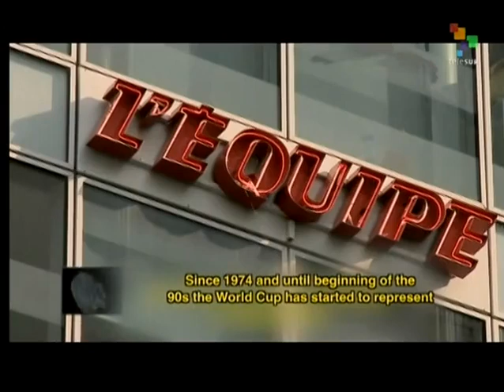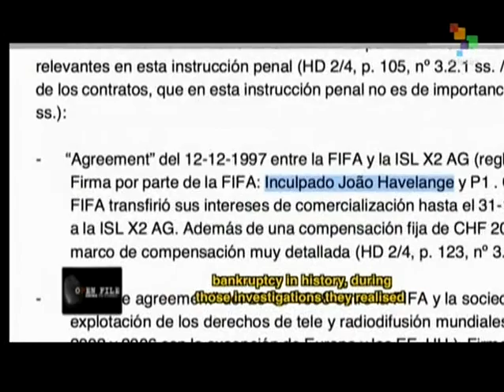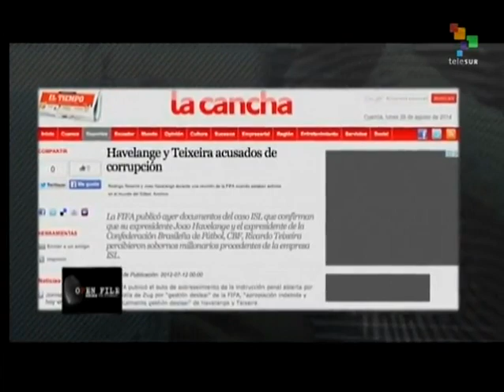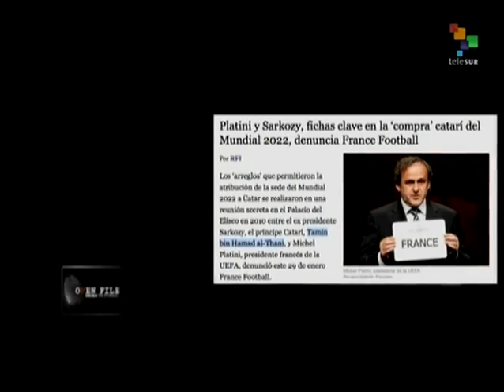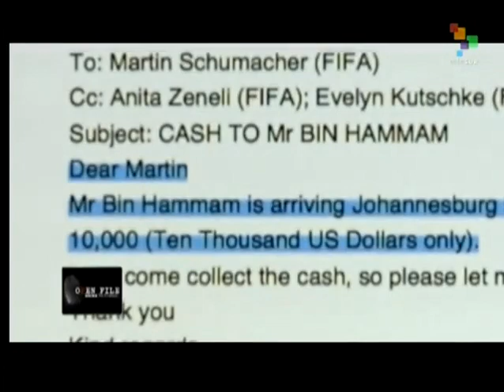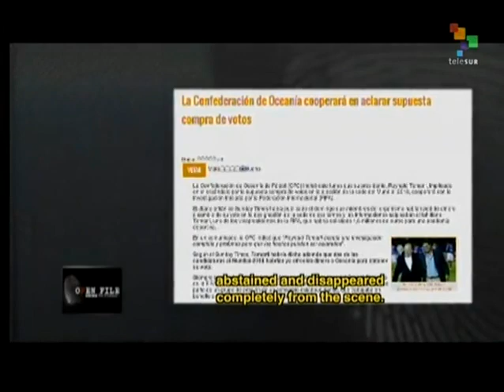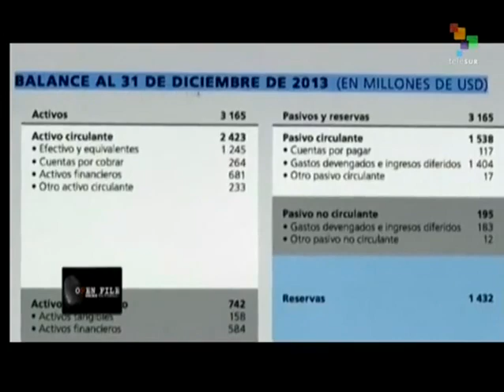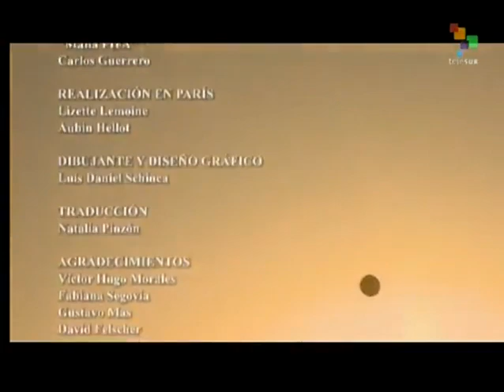Open Files - FIFA, non-profit organization, Part II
"FIFA - Non-Profit Organization-Part II" takes a hard look at soccer and the International Federation of Association Football (FIFA). Since the late 1980s FIA has been controlled by a small elite group handling tremendous sums of money. Professional soccer on the FIFA and World Cup level is increasing run more as a business corporation than a sport, with music and show business personalities obligatorily thrown in to complete its transformation into a commodity. When the International Sport and Lesiure (ISL), a Swiss sports marketing company that was closely affiliated with FIFA, collapsed in 2001 with huge debts, the ensuing investigations revealed a web of bribes and kickbacks to the tune of US$100 million teleSUR